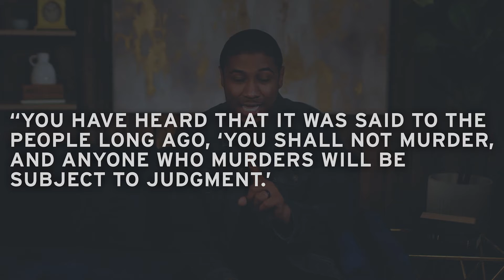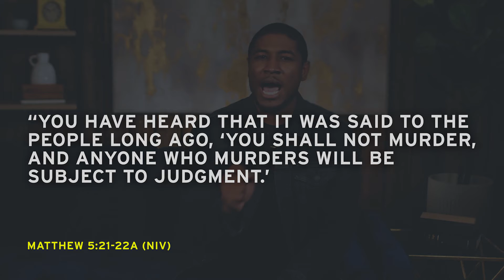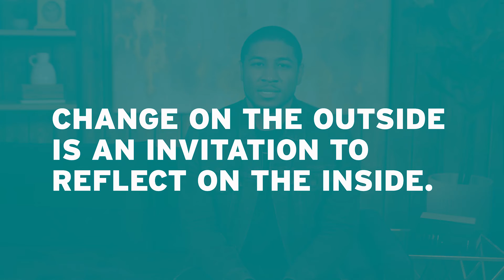Never be the Same WK 1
Adult Sunday School April 3, 2022
Study Questions: